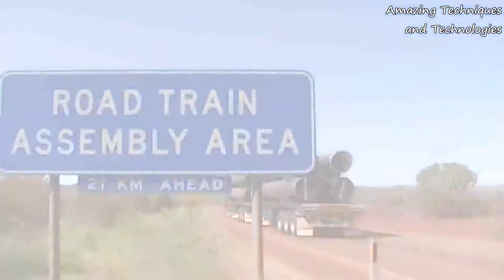The World's Longest Truck - BIGGEST Vehicles Ever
The Biggest Carriers and Longest Trucks In The World
ROAD TRAINS - MOST AMAZING COMPILATION
Oversize Road Train - Biggest Carriers Trucks